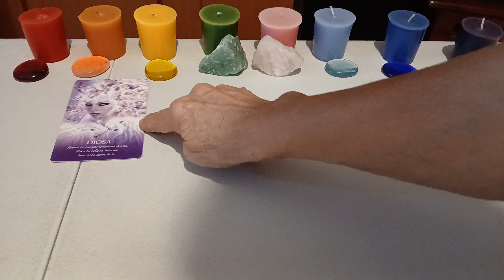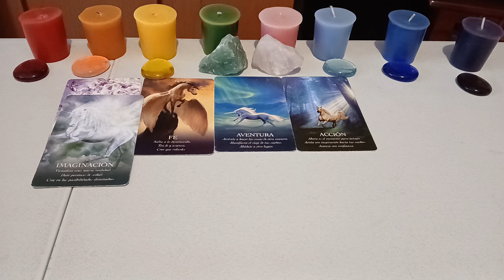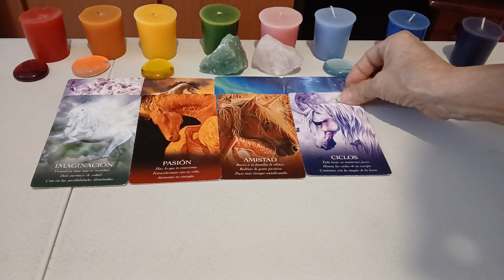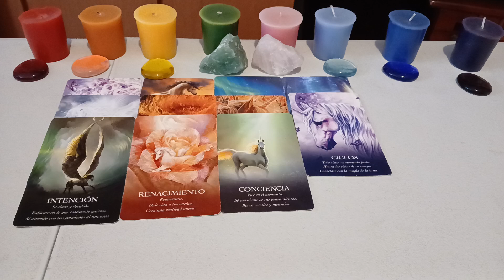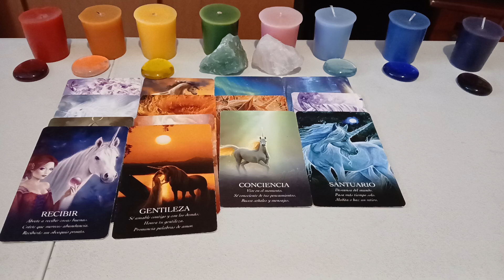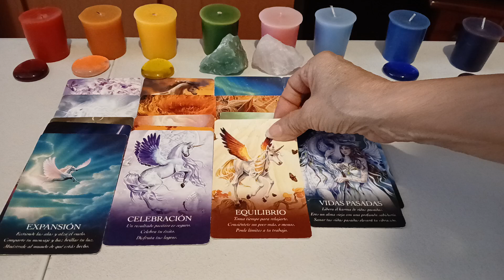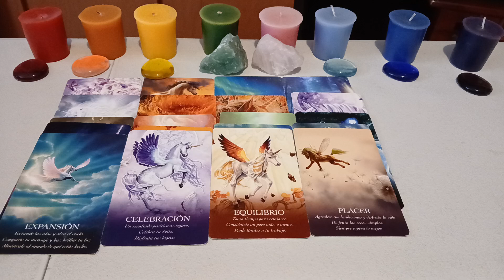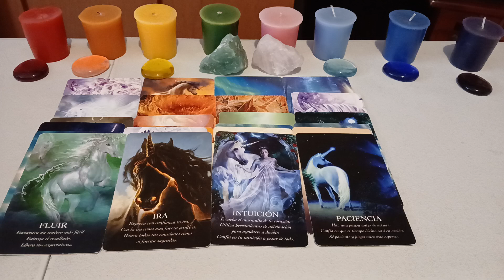CANALIZACIONES NUEVAS ,TE LLEGAN COSA FAVORABLES POR DIFERENTES CAMINOS.CHECA ANTES DE HACER,ACTUAR